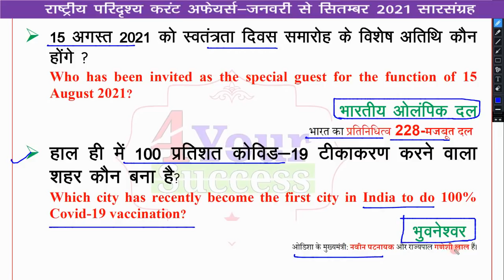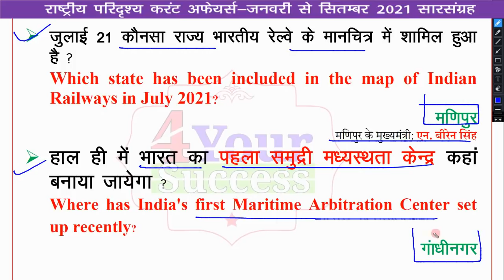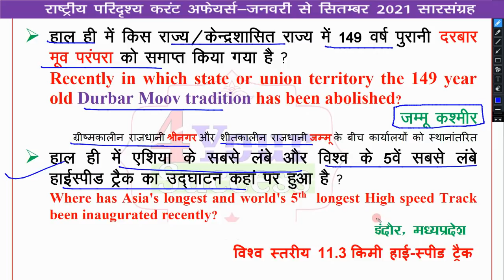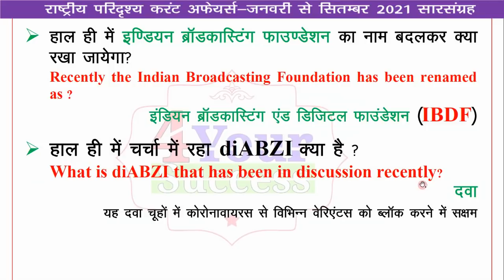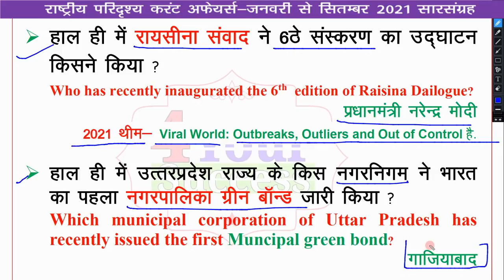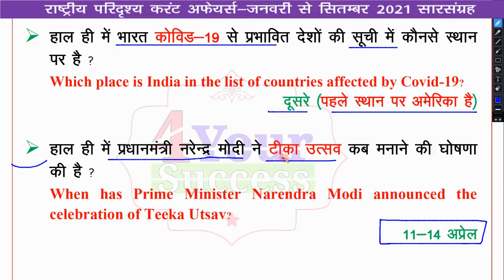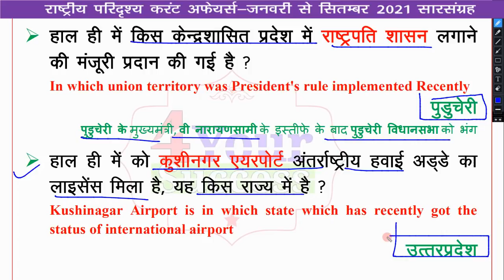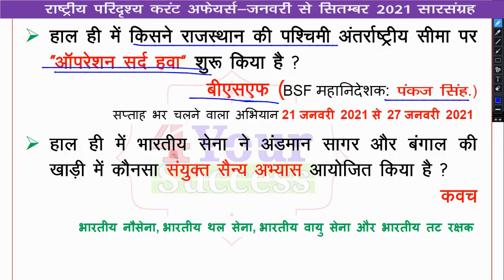घटना चक्र टॉपिक National 2021 || राष्ट्रीय परिदृश्य 2021|| UPSI, BPSC, BIHAR SI, UPRO/ARO All State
👉घटना चक्र जनवरी से नवम्बर 2021 Top 901 mcq PDF For UPPCS, 67th BPSC, RAS 2021

👉हमारा पीडीऍफ़ लेने का स्टोर .

👉सितम्बर 2021 सार संग्रह PDF लिंक.

👉Tokyo Olympic Imp 51 MCQ PDF.

👉जनवरी से सितम्बर 2021 VVImp 701 MCQ PDF.

👉511 MCQ अर्द्ध वार्षिकांक (जनवरी से जुलाई 2021) PDF Part 1 और 2 को खरीदने का लिंक .सिर्फ 50/-

👉500+ MCQ अर्द्ध वार्षिकांक (जुलाई से दिसम्बर 2020 ) PDF को खरीदने का लिंक .सिर्फ 50/-

👉जनवरी से जुलाई घटना चक्र सार- संग्रह अर्द्ध वार्षिकांक 2021 (Oneliner 600) Topic वाइज 49/-

👉Simple Steps to Download PDF👆
1- Name, Email-Id, Mobile Number Enter
2- Click on make Payment
3- QR CODE, UPI, DEBIT CARD/ CREDIT CARD SE PAYMENT KREIN
4- View Order and Download pr Click krein ( PDF फ़ोन में सेव हो जाएगी ) और साथ ही साथ आपके Email पर भी PDF चली जाएगी.

👉PDF Purchase Any Problem Contact-- और ऑनलाइन PDF नहीं खरीद पा रहे है तो Whatsapp करें...

DSSSB tgt 2021 current affairs,
DSSSB pgt 2021 current affairs,
rajasthan ras 2021 current affairs,
rajasthan SI Police 2021 current affairs,
UPSSSC PET 2021 CURRENT AFFAIRS
tokyo olympic current affairs

Pdf Download Problem contact 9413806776 ( Only Whatsap)